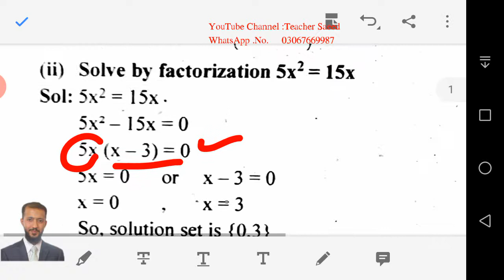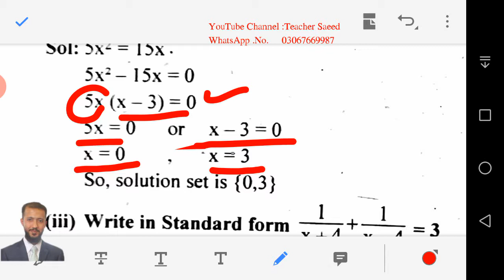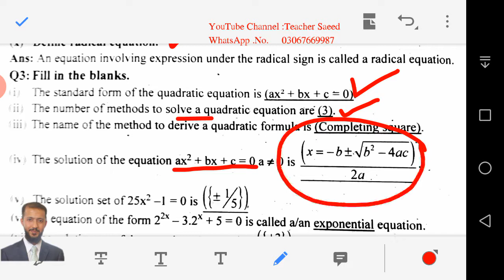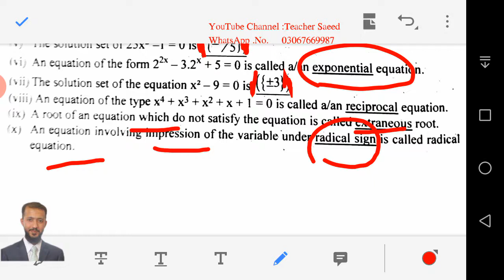10th math lec38